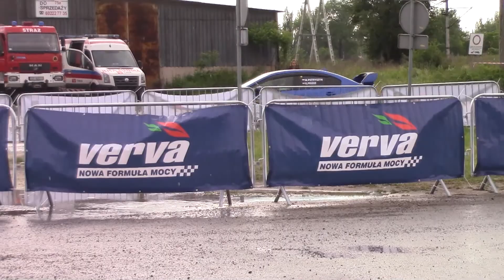48 Rajd Festiwalowy 2017 - Marcin Pietryszyn / Kevin Peszke - Subaru Impreza